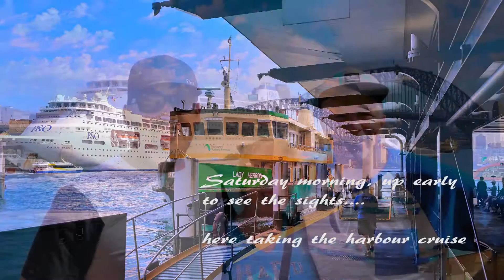Sydney in Spring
A beautiful city of flowers, food and excitement amid warm nights, cool ocean breezes, friendly people. Here we take a stroll along the harbour for a beautiful sunset, a trip to the famous Sydney zoo, spend a nite on the town and enjoy each others company.